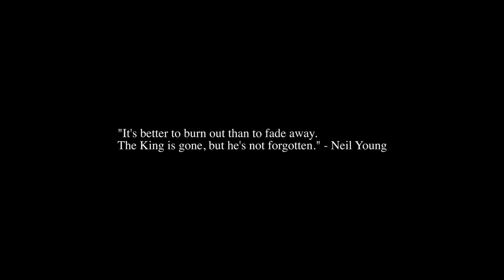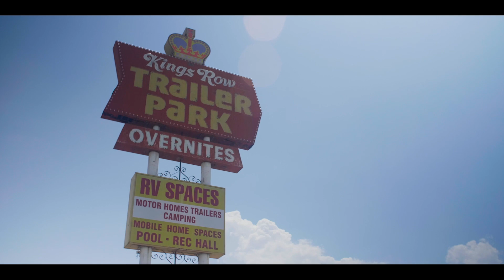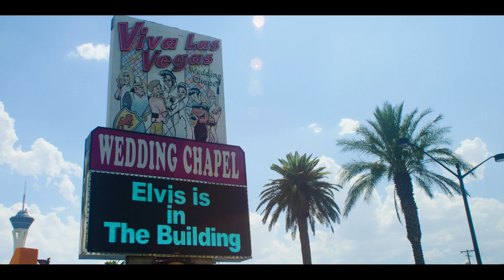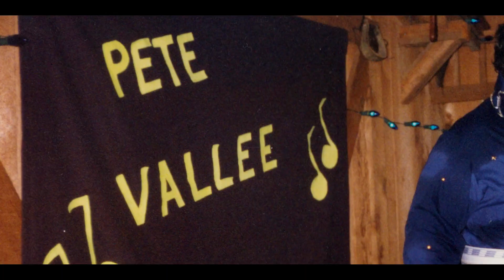Big Elvis - A 960 lb Elvis impersonator?? (Short Documentary Film)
A 960-pound Elvis impersonator is convinced he is Elvis Presley's secret love child.

World Premiere 2018 Tribeca Film Festival
Vimeo Staff Pick
Short of the Week

Pete is an Elvis Presley impersonator in Las Vegas, but Pete is not like any Elvis impersonator you may have in mind. Pete is Big Elvis! At his peak, Pete tipped the scales as a 960-pound performer, but not only is Pete preternaturally talented (one fellow impersonator asserts that he has a better voice than The King himself), he also believes himself (with good reason!) to be Presley’s actual, living son.

In his new short documentary, director Paul Stone draws a riveting character portrait that is not only entertaining for its surface-level premise, but presents real pathos, showing that the man who dresses up in a famous performer’s costume every night is, in fact, an inspiring figure in his own right.

Pete Vallee, aka “Big Elvis”, is a delightful subject for a documentary subject. His story and nature draws you in—he is charistmatic, with a kind heart, and an out of the ordinary life. Inspired by his incredible voice, Stone selected Vallee as a subject for a short doc, and in doing so discovered an unexpected depth to his story that is rare in the overplayed portrait documentary genre. More than a fun snapshot of an oddball, Big Elvis sneakily becomes a very relatable narrative of a man struggling with his identity.